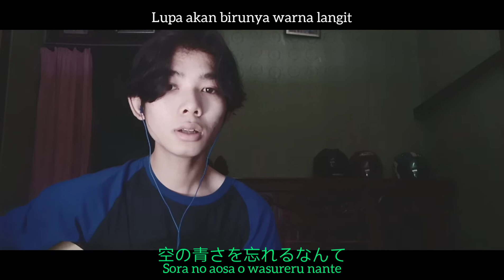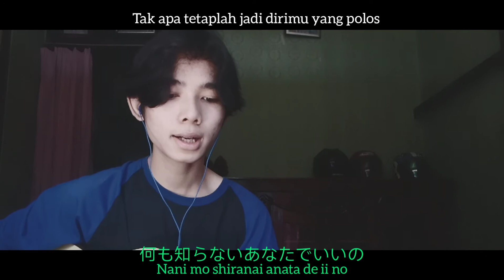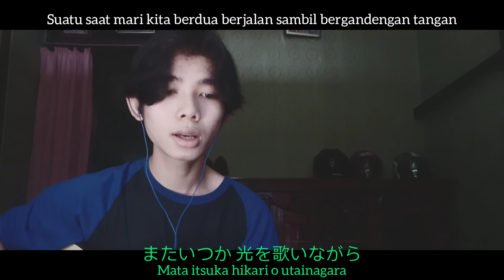Anata no Yoru ga Akeru Made [ Lirik + Terjemahan ] cover Julius Iro (2021)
disini saya membuat cover lagu Anata no Yoru ga Akeru Made dengan Lirik + terjemahan
Chord : Bm G A D

semoga terhibur😄🙏🏻